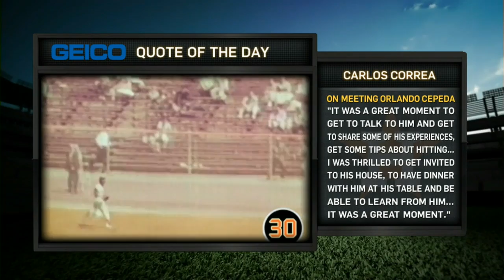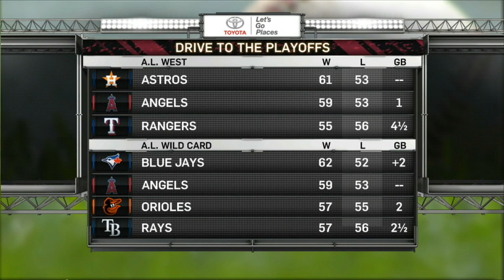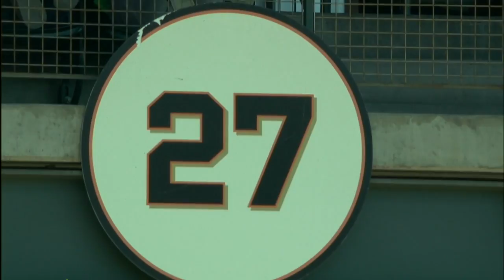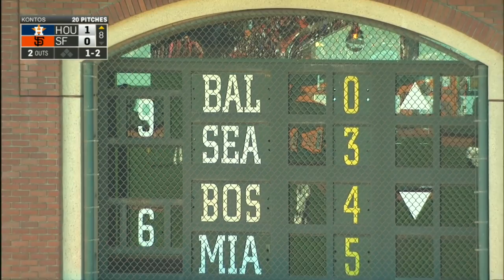HOU AT SFN - August 12, 2015